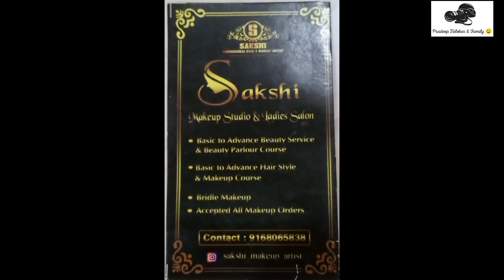शहापूर येथील आठवडी बाजार Shahapur Market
आठवडी बाजार म्हणजे दर आठवड्याच्या एका विशिष्ट दिवशी व विशिष्ट स्थानी भरणारा बाजार होय. या ठिकाणी विक्रेते आपापला माल घेऊन येतात व विक्री करतात.ज्या ठिकाणी भरपूर दुकाने नाहीत व अशी दुकाने असणाऱ्या ठिकाणी जाणे गैरसोयीचे व आर्थिक दृष्ट्या परवडणारे नसते, तेथे अशा प्रकारचा बाजार भरविला जातो.भारतात जास्त करून ग्रामिण भागात अजूनही अशा प्रकारची व्यवस्था आहे.अनेक शहरातही मोजक्या ठिकाणी असा बाजार भरतो. गावातील आठवडी बाजार ही गावच्या अर्थकारणासाठी महत्त्वाची बाब आहे.
        अनेक वस्तूंची दुकाने एकाच ठिकाणी मांडली जातात व वस्तुविनिमय होऊन व्यापार होतो, अशा जागेस बाजार असे म्हणतात. येथे पैसे वापरून खरेदी व विक्री होते. बाजाराचे अनेक प्रकार आहेत जसे गावांमध्ये एका वारी आठवडी बाजार असतात. हे विशिष्ट वारीच भरतात.
     बाजाराचा उल्लेख इतिहासात अनेकदा आला आहे. शिवाजी महाराज यांनी बांधलेल्या रायडावर बाजाराची खास व्यवस्था दिसून येते.